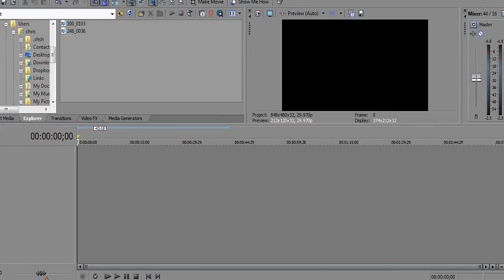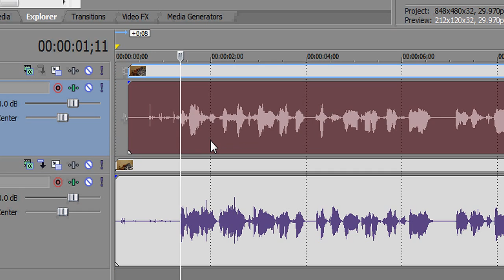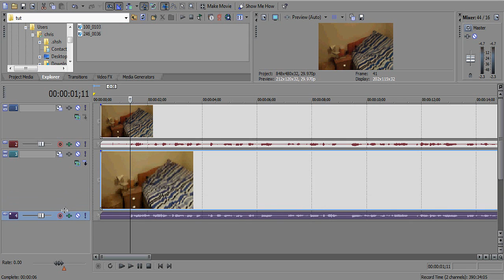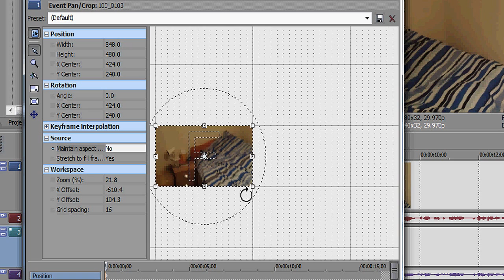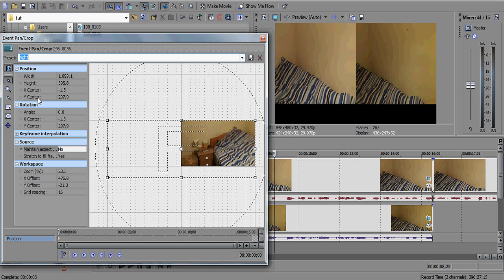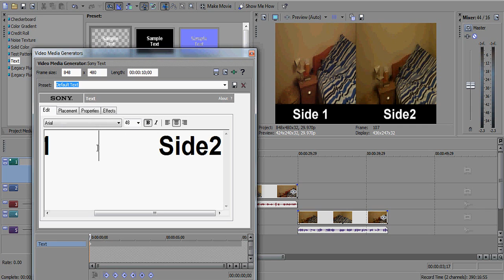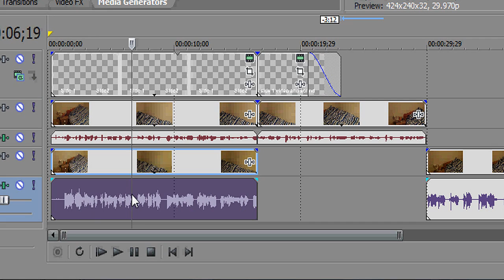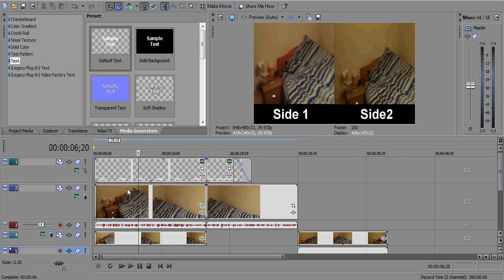Sony Vegas Movie Studio Side By Side Tutorial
hi all.

i thought i would do an updated version of the side by side tutorial.

if you need any help let me know.

this should work in all versions of sony vegas.